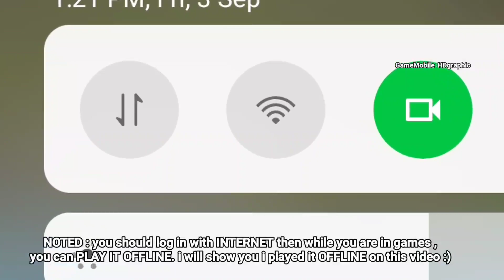Top 10 HIDDEN OFFLINE RPG Games for Android You Must Know and Play for Low Spec phone and Low size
WATCH : Top 15 Super (ANIME GAMES) for Android with AMAZING GRAPHIC | Highly Recommended ANIME Game for Mobile

PART 3 : Top 10 HIDDEN OFFLINE GAMES on Android, you probably don't know on Mobile | Best Fun OFFLINE Games

This is OFFLINE RPG games you must know , because only few player play these great Games , and most of them is not on Playstore / Appstore, but you can get freely on Google. However there is some Old games but the graphics and the gameplay is still Worthy to play now, we can call these games Hidden RPG OFFLINE that not many people know and playable for Low Spec phone. Top 10 HIDDEN OFFLINE RPG Games for Android You Must Know and Play for Low Spec phone and Low size.

(Please Donate this channel to make it Grow faster :) our team appreciate it so much)---

Please FOLLOW our official Instagram :
gamemobile_hdgraphic

1.

2.

3.
APK :

4.

5.
APK :

6.
APK :

7.

8.

9.
NOTED : you should log in with INTERNET then while you are in games you can PLAY IT OFFLINE. i will show you i played it OFFLINE on this video :)

10.